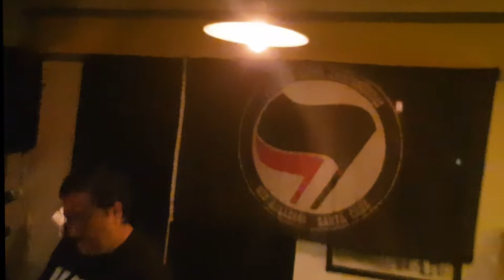No pasaran! - Ensayo abierto 12-2-2022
Algo de lo que fue el ensayo abierto de los No pasaran! banda oriunda de Rio Gallegos, Santa Cruz, Argentina.